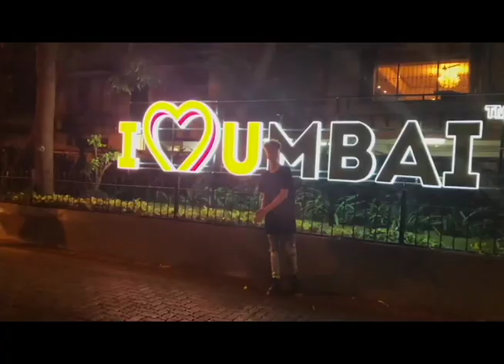HRVY India Tour, 2018